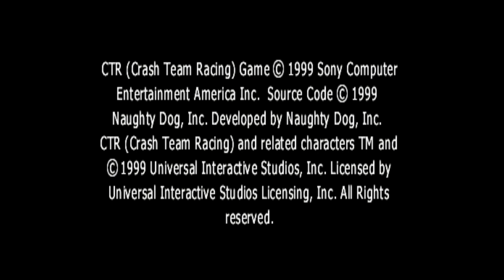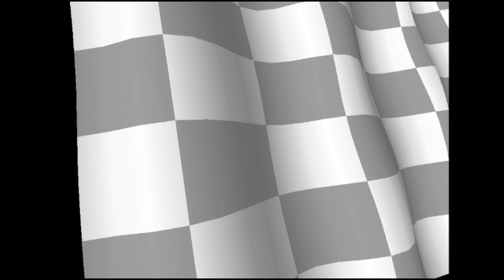CRASH TEAM RACING PARTE # 1 ( QUE COMIENCE LA CARRERA )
videojuegos de,
videojuegos de carros,
videojuegos de terror,
videojuegos para niños,
videojuegos de minecraft,
videojuegos de sonic,
videojuegos de dinosaurios,
videojuegos de zombies,
videojuegos antes y despues,
videojuegos antiguos,
videojuegos anime y mas,
videojuegos arcade,
videojuegos among us,
videojuegos android,
videojuegos anime,
videojuegos ambientados en mexico,
a los videojuegos,
videojuegos bonitos,
videojuegos buenos,
videojuegos baratos,
videojuegos basados en peliculas,
videojuegos bob esponja,
videojuegos basados en hechos reales,
videojuegos basados en mexico,
videojuegos blockchain,
videojuegos con raúl rodríguez,
videojuegos chidos,
videojuegos captados en cámara,
videojuegos con finales impactantes,
videojuegos clasicos,
videojuegos cancelados,
videojuegos carros,
videojuegos chinos,
c kan videojuegos,
videojuegos de mario,
de videojuegos,
de videojuegos videos de videojuegos,
dia d videojuegos,
videojuegos en la vida real,
videojuegos en vivo,
videojuegos en mexico,
videojuegos en youtube,
videojuegos en 3d,
videojuegos en japon,
videojuegos en español,
videojuegos en linea,
videojuegos famosos,
videojuegos free fire,
videojuegos fedelobo,
videojuegos futbol,
videojuegos fortnite,
videojuegos frikiplaza,
videojuegos favoritos,
videojuegos futuristas,
leyendas y videojuegos f zero,
videojuegos gratis,
videojuegos gta 5,
videojuegos games,
videojuegos graciosos,
videojuegos gratis para pc,
videojuegos gamers,
videojuegos gratis para celular,
videojuegos gta,
dama g videojuegos,
piter g videojuegos,
videojuegos hot,
videojuegos historia,
videojuegos hechos en mexico,
videojuegos hombre araña,
videojuegos hot wheels,
videojuegos hackeados,
videojuegos hechos de cartón,
videojuegos halo,
videojuegos infantiles,
videojuegos indie,
videojuegos infantiles para niños de 3 a 6 años para jugar,
videojuegos inspirados en mexico,
videojuegos infravalorados,
videojuegos interactivos,
videojuegos infantiles para niños,
videojuegos independientes,
videojuegos japoneses,
videojuegos juegos,
videojuegos japon,
videojuegos juegos olimpicos,
videojuegos julio 2021,
videojuegos jugando,
videojuegos junio 2021,
videojuegos jurassic park,
j daniel videojuegos,
j balvin videojuegos,
videojuegos karim juega,
videojuegos kawaii,
videojuegos king kong,
videojuegos karim,
videojuegos knack,
videojuegos kickstarter,
videojuegos kahoot,
videojuegos kavier,
k dramas de videojuegos,
videojuegos la droga electronica,
videojuegos lapizin crack,
videojuegos luisito rey,
videojuegos la pelicula,
videojuegos la rosa de guadalupe,
videojuegos lovecraftianos,
videojuegos lego,
videojuegos lgbt,
videojuegos mexicanos,
videojuegos malditos,
videojuegos mario,
videojuegos mario bros,
videojuegos mas populares,
videojuegos minecraft,
videojuegos multijugador,
videojuegos musica,
videojuegos nuevos,
videojuegos niños,
videojuegos nintendo switch,
videojuegos noticias,
videojuegos nuevos 2021,
videojuegos netflix,
videojuegos nintendo,
videojuegos normales,
videojuegos online,
videojuegos olvidados,
videojuegos oscar,
videojuegos omega,
videojuegos online para jugar con amigos,
videojuegos olimpicos,
videojuegos offline android,
videojuegos online que dejaron de existir,
videojuegos para jugar,
videojuegos para niños de 3 a 6 años,
videojuegos para pc,
videojuegos para android,
videojuegos para jugar con amigos,
videojuegos prohibidos,
videojuegos para gatos,
videojuegos que rompen la cuarta pared,
videojuegos que se mueven,
videojuegos que se puedan jugar,
videojuegos que te castigan por hacer trampa,
videojuegos que no deberian existir,
videojuegos que yo pueda jugar,
videojuegos que dejaron de existir,
videojuegos que se puedan jugar en youtube,
que videojuegos hay,
videojuegos retro,
videojuegos recomendados,
videojuegos reales,
videojuegos realidad virtual,
videojuegos raros,
videojuegos realistas,
videojuegos roblox,
videojuegos rap,
videojuegos spiderman,
videojuegos sin internet,
videojuegos sonic,